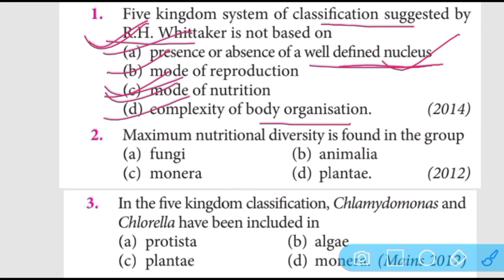shorts video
Join telegram 👉👉 - Bioment byte For NEET 2020

Follow me on Helo app 👉👉- [Check out NEET Exam's page for more viral content!]